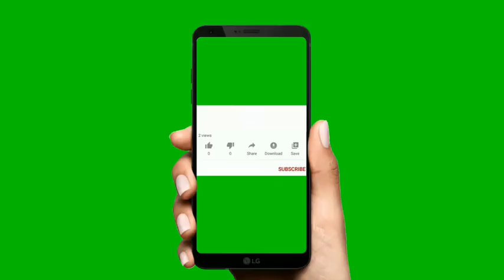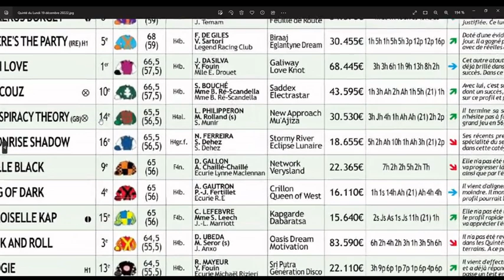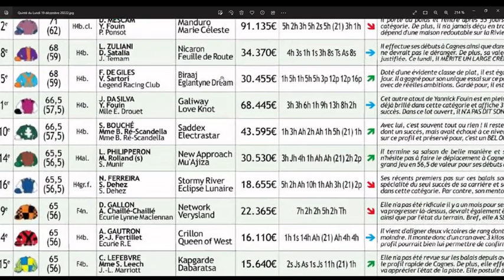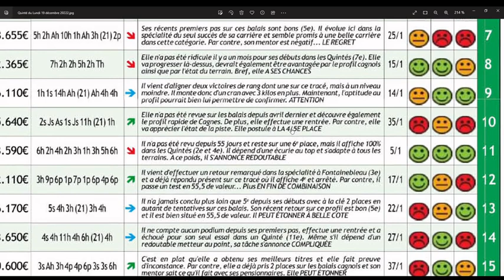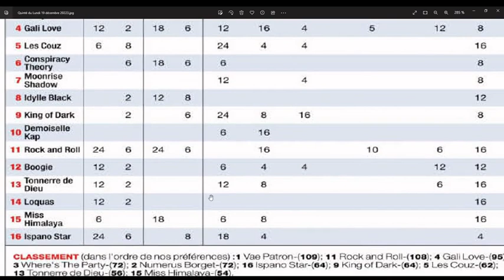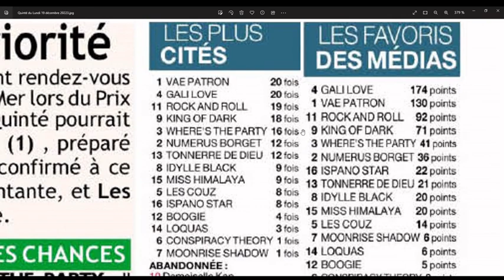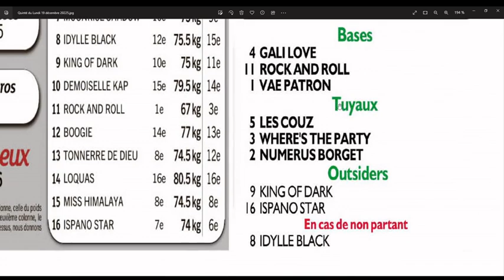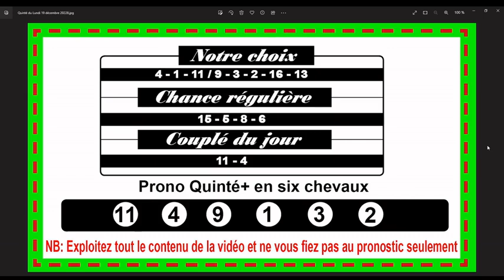Le Prix Philippe Lorain à Cagnes sur Mer ce lundi 19 décembre 2022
Direction Cagnes sur Mer ce lundi 19 décembre 2022 pour le Tiercé-Quarté-Quinté +. Dans cette épreuve, le Prix Philippe Lorain devront s’affronter 16 partants. La course sera disputée sur 3500 mètres, et dotée de 95 000€.